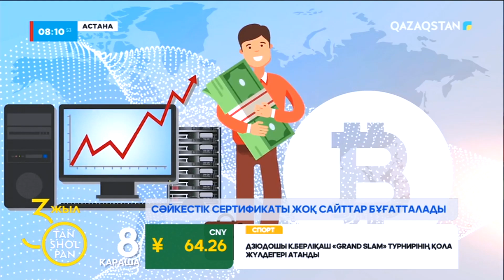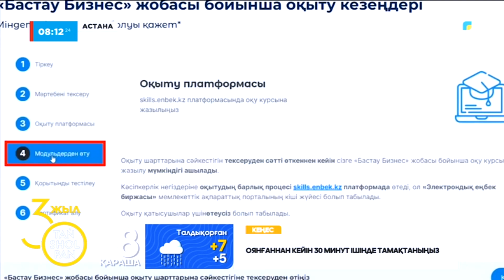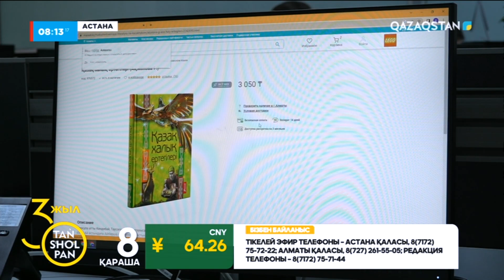Интернет алаяқтарының көбеюіне байланысты қазақстандық жарнама сайттарына тексеріс күшейтіліп жатыр